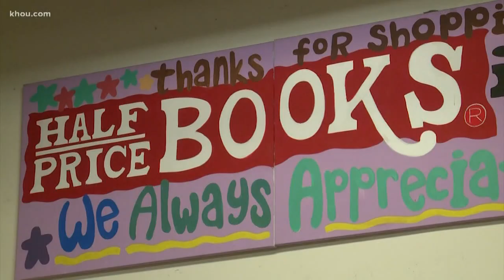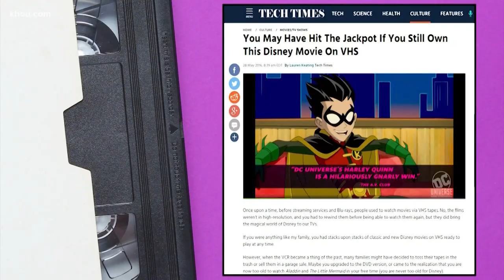VERIFY: How much are your old Disney VHS tapes really worth?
Is all that nostalgia stored in your attic a potential treasure trove? Maybe you've seen the rumors online – old movies and toys could earn you some serious cash some day. Stephanie Whitfield verifies.